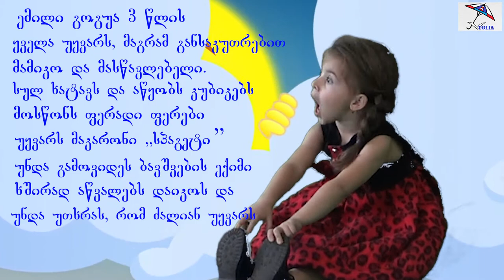,,ჯადოსნური სარკე"- სატელევიზიო კონკურსი ემილი გოგუა 4 წლის(ფოთი)